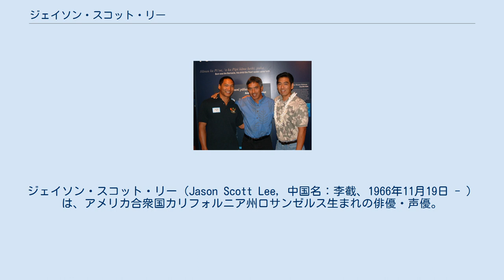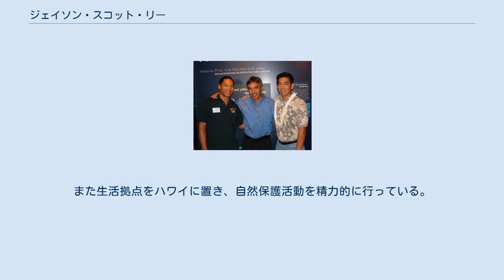ジェイソン・スコット・リー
ジェイソン・スコット・リー（Jason Scott Lee, 中国名：李截、1966年11月19日 - ）は、アメリカ合衆国カリフォルニア州ロサンゼルス生まれの俳優・声優。
身長176cm。
 1966年、ロサンゼルス生まれ。
中国とハワイの血筋を引く中国系3世。
父親はバスの運転手だった。
2歳の時に一家はハワイのオアフ島へ移住。
ちなみに通っていた高校の同級生には、日系人ダンサーのキャリー・アン・イナバがいた。
 大学で演劇を専攻して、卒業後の1987年にチーチ・マリン主演のコメディ映画『ボーン・イン・イースト・L.A.』のエキストラで映画デビュー。
2年後の1989年にはマイケル・J・フォックス主演の大ヒット映画の続編『バック・トゥ・ザ・フューチャー PART2』に出てくるチンピラ役で出演。
 しばらくは小さな役でテレビ・映画に出演していたが、1992年に出演した『心の地図』の演技が高い評価を得て、1993年に製作された『ドラゴン/ブルース・リー物語』では主役に抜擢。
往年のカンフースター、ブルース・リーを演じて翌年のMTVムービー・アワードにもノミネートされた。
受賞は逃したが、知名度は上がり1994年にディズニーで製作された『ジャングル・ブック』でも主役のモーグリを堂々と演じている。
同年、日系人監督のカヨ・マタノ・ハッタがハワイにおける日本移民をテーマに扱った工藤夕貴、三船敏郎出演の人間ドラマ『ピクチャーブライド』にもノークレジットで出演している。
グローバルな顔立ちから、中国人のみならずインド系やポリネシアン系、イヌイット系など様々な人種のキャラクターを演じることが多い。
 現在彼は、Ulua Theatreという劇場を所有している。
『ドラゴン/ブルース・リー物語』に出演して以来、ブルース・リー本人も行っていた截拳道のトレーニングを現在も行っている。
また生活拠点をハワイに置き、自然保護活動を精力的に行っている。